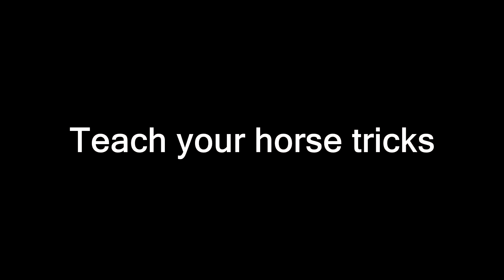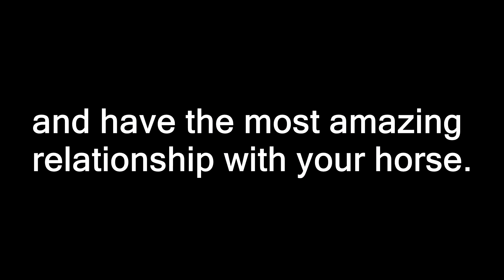Click With Horses - Georgia Bruce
Clicker Training Horses